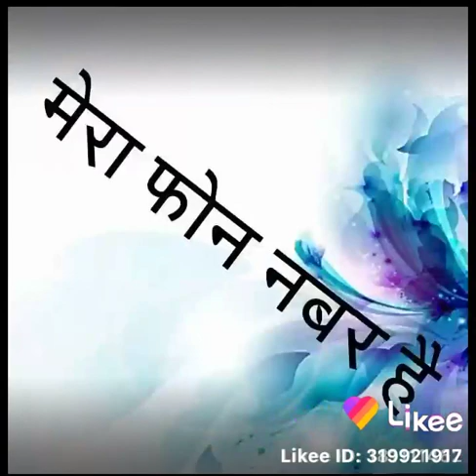21 March 2020